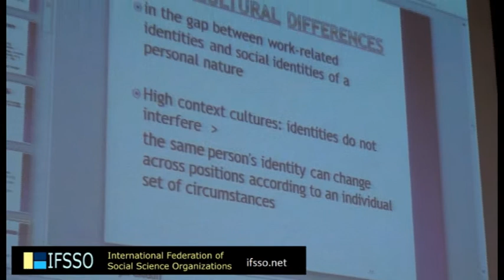In Search of Professional Identities in the Context of Multicultural Societies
Judit Hidasi, Budapest Business School, HUNGARY